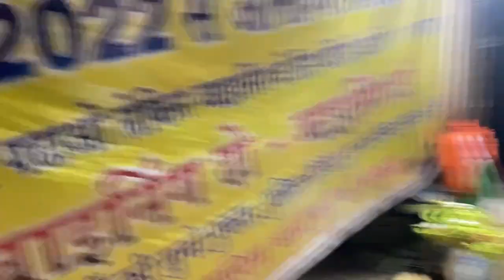Bhookh hartal tuti Haryana police joining Panchkula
Haryana Police Joining Panchkula protest Panchkula protest Panchkula protest Panchkula Haryana Police Joining new
update
Haryana Police Joining new update Haryana Police Joining new update Haryana Police Joining Panchkula protest
Hospital main Admit
Haryana Police Joining Panchkula protest
Hispanic
hospital main Admit bhookh hadataal par pethe girls bhookh
hadataal par pethe girls
Bhookh hadataal par pethe girls
halat kahrab
hariyaana sarakaar
Haryana Police new update Haryana Police new update Haryana Police New update Haryana Police Joining new update Haryana Police Joining new update Haryana Police
Joining new update
Harvana Police new update
Harvana Police Joining Panchkula protest
Haryana Police Joining Panchkula protest Panchkula protest Panchkula Haryana Police Joining Panchkula Haryana Police Joining Panchkula Haryana Police Joining Panchkula protest
Panchkula Haryana Police Joining Panchkula protest S